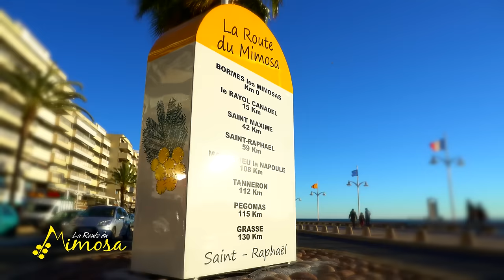La Route du Mimosa FILM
La Route du Mimosa est une route touristique de 130 km qui démarre à Bormes-les-Mimosas et se termine à Grasse. Cette route est matérialisée par huit étapes situées dans le Var et les Alpes-Maritimes.